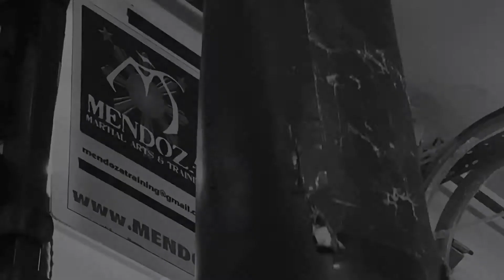Mendoza boxing club “fight it”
Quick at home boxing training montage